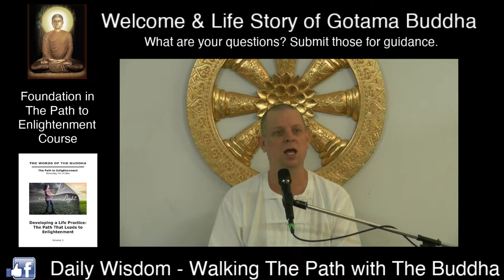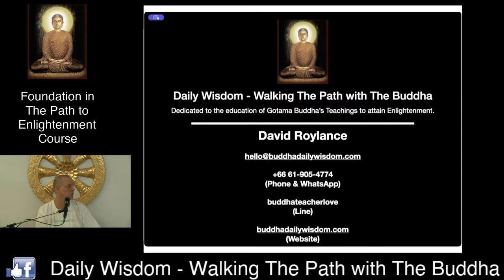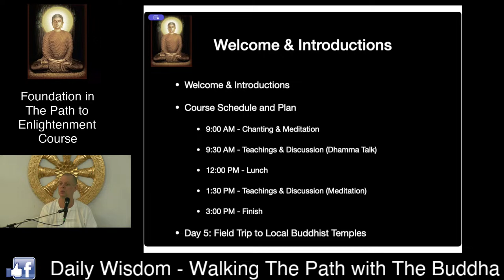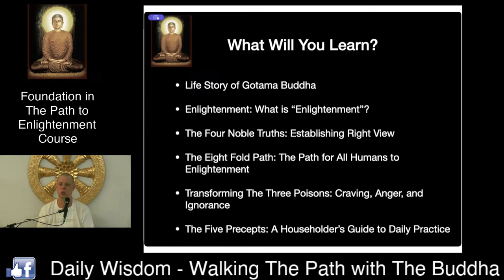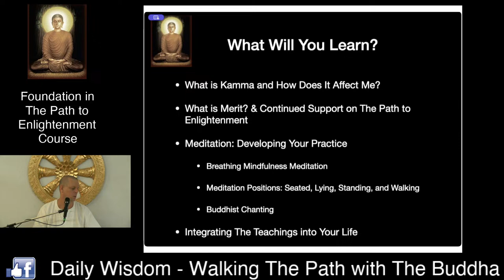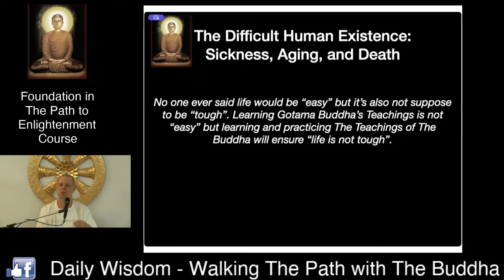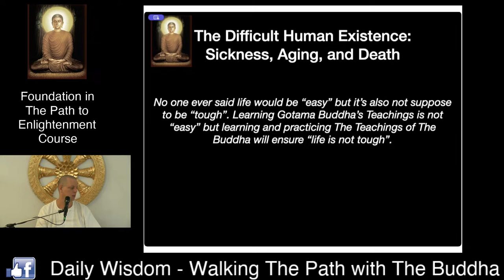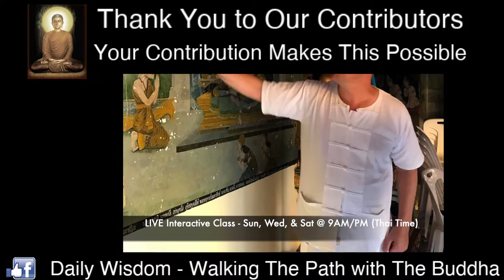(Foundation in The Path to Enlightenment) Welcome & Life Story of Gotama Buddha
Welcome / Course Plan and Schedule - Open Discussion

Students will participate in a welcome from our Teacher, David Roylance. David will lead an open discussion to provide Students with an overview of the course plan and schedule so that Students can get acquainted with the course activities and each other.

This is the perfect opportunity to connect with Students who will participate in the course and meet new friends while gaining insight into all the course classes, events, and activities.

Life Story of Gotama Buddha

Learn the life story of Siddhartha Gotama, who eventually becomes known as Gotama Buddha or “The Buddha".

David will share a detailed recounting of The Buddha’s birth, early life, journey to Enlightenment, teaching career, and what motivated him to discover The Teachings that lead to Enlightenment.

FOUNDATION IN THE PATH TO ENLIGHTENMENT - MEDITATION PRACTITIONER COURSE
(30-HOURS)

This course focuses on guiding Students in developing a solid foundation in The Teachings and practices of Gotama Buddha.

Students will learn how to establish a “life practice” based on independent observation of Gotama Buddha’s Teachings. Students will be guided in how to acquire wisdom through learning and practicing The Teachings to liberate the mind on The Path to attaining Enlightenment.

At the conclusion of this course, Students will have a theoretical foundation to start integrating and applying these Teachings in daily life to include a consistent meditation practice to eliminate discontent feelings from the mind such as sadness, anger, frustration, irritation, annoyance, guilt, shame, fears, boredom, loneliness, shyness, jealousy, resentment, stress, anxiety, etc.

Teachings & Discussions (Dhamma Talks)
- Enlightenment: What is “Enlightenment”?
- The Four Noble Truths: Establishing Right View
- The Eight Fold Path: The Path for All Humans to Enlightenment
- Transforming The Three Poisons: Craving, Anger, and Ignorance
- The Five Precepts: A Householder's Guide to Daily Practice
- What is Kamma and How Does It Affect Me?
- What is Merit?
- Meditation: Developing Your Practice
- Buddhist Temple Tour

Meditation Practice
- Meditation Instruction: Breathing Mindfulness Meditation
- Meditation Positions: Seated, Lying, Standing, and Walking Position
- Buddhist Chanting in Pali

​Calendar Events View of Classes, Courses, and Retreats (In-person and Online)

Join this course through our LIVE Streams or the LIVE Interactive Classroom

Password: 999999